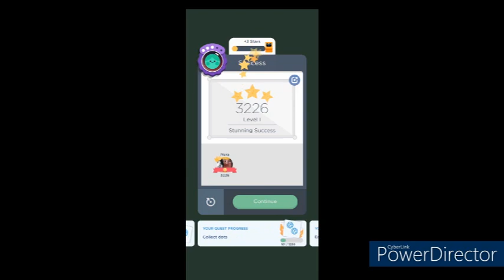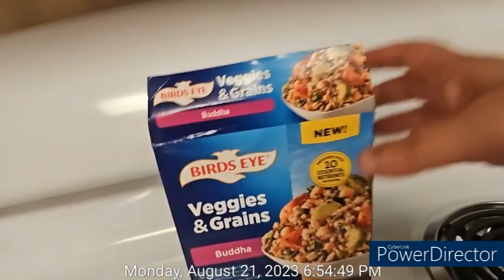Monday, August 21st, 2023